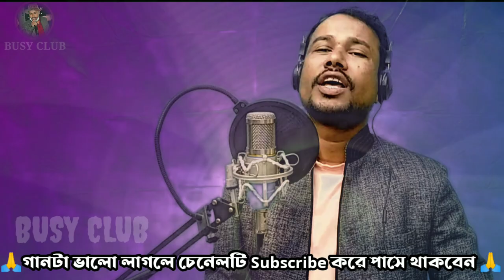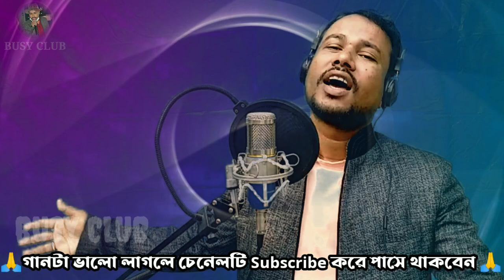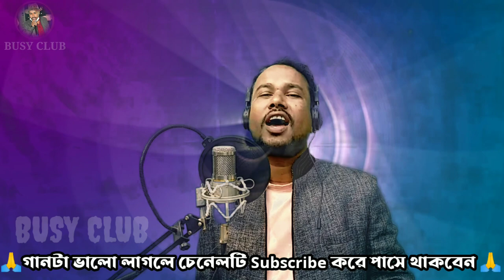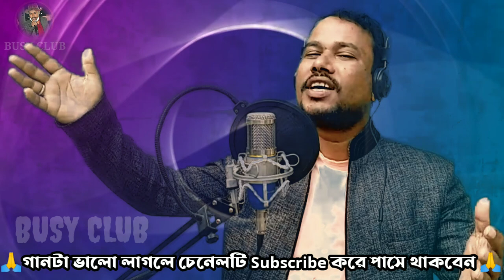Bailo Bibah New Song | (বাল্য বিবাহ) নতুন গান | By Saidur Rahman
Singer: Saidur Rahman
lyrics and tune: Saidur Rahman
Audio Recording: Home studio